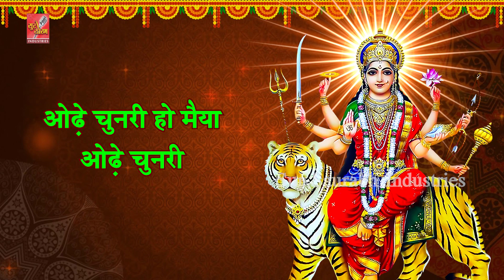कोई कुछ भी कहे इस भजन की तो बात ही अलग है || Mata Rani Ke Superhit Bhajan || Vicky Kabi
Matarani Bhajan: Aai Singh Pe Sawaar Maiya Odhe Chunri
Singer: Vicky Kabi
Lyricist: Shri Raju Ji
Music Label: Sur Saurabh Industries